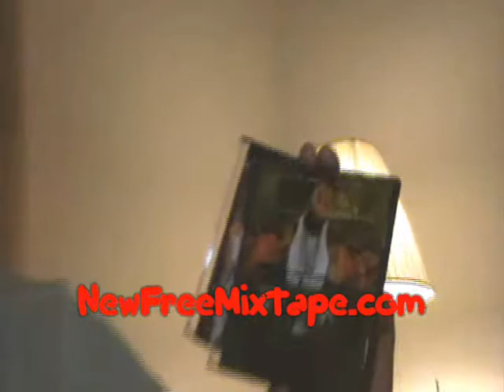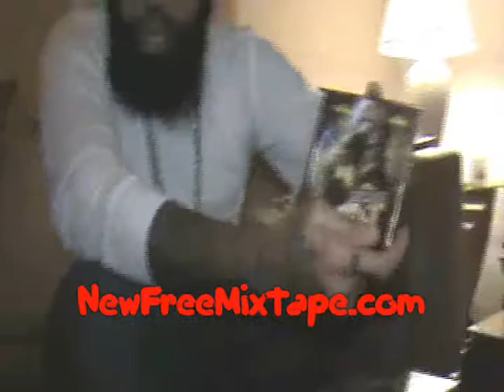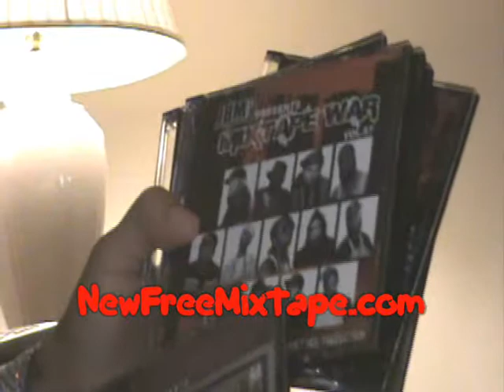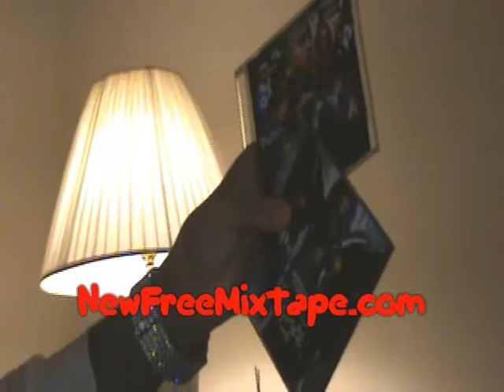Tone Trump shows NewFreeMixtape what he really listens to... 1 of 2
Tone Trump shows what he really listens to... 1 of 2